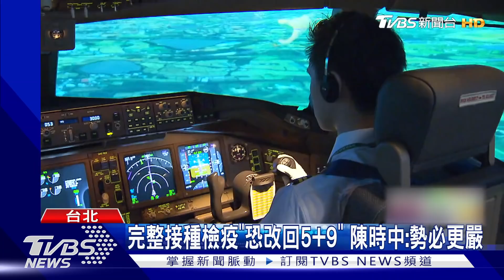首例! 機師打2劑AZ「突破性感染」 檢疫恐趨嚴｜TVBS新聞